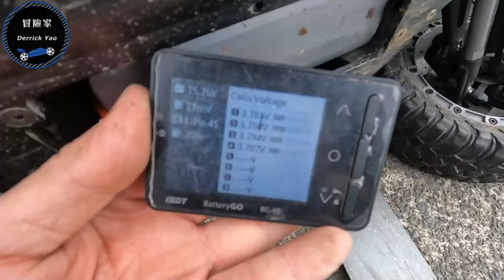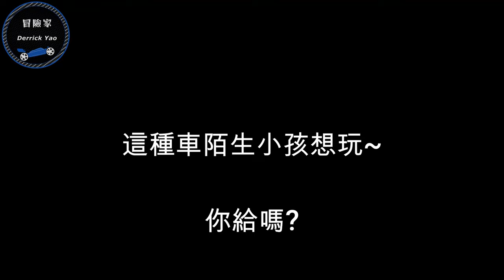這種遙控車也敢借給陌生小朋友玩? 只能說我真是瘋了! - Losi Super Baja Ray 2.0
因為拍攝場地在小學裡面的草地, 遇到小朋友來騎車或打球是我常見到的事! 但反過來呢~ 小朋友會見到這麼快或龐大的遙控車我想就不是很經常的事了... 所以每次看兩眼之後就好像我有磁鐵一樣! 越靠越近. 然後就. Can I try?.

車輛資訊:
車體: 1:6
電變: 160A 無感無刷 原廠
馬達: 5687 750kv 無感無刷 原廠
伺服機: S905 40kg 原廠
電池: (無) 推薦 4S 6000mAh 70c以上 需要兩顆

0:00 出發前介紹
0:43 8S動力平路試駕
2:10 8S動力草地試駕/飛跳台
10:30 結束後檢查
11:07 借給陌生小孩玩
13:09 飛兩個給小朋友開心一下